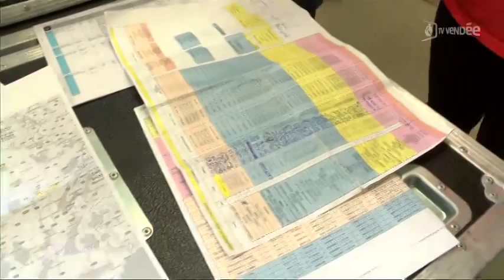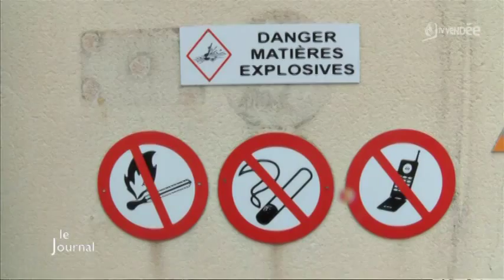Feux d'artifice : Jacques Couturier prépare le 14 juillet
Sites webs/blogs, copiez cette vidéo avec le bouton "Intégrer" !
 Focus sur les préparatifs chez l'artificier vendéen Jacques Couturier qui est en pleine livraison pour le 14 Juillet.